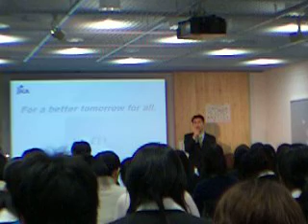Good Job！セミナー「国際的な仕事」－世界が相手だっ！編 #2 『国際協力の仕事』ＮＧＯプレス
Good Job！セミナー「国際的な仕事」